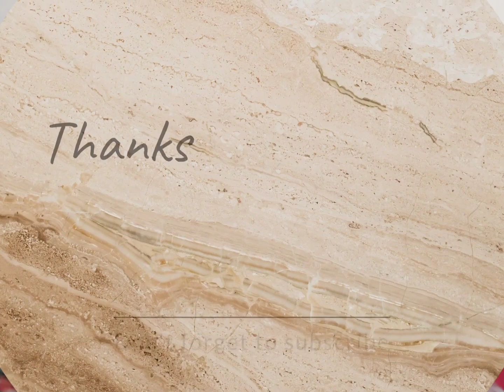Vlog _51 / कुशीनगर में बुद्ध मंदिर का अद्भुत नजारा Khusinagar mein bhudh Mandir ka Adbhut najara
कुशीनगर में बुद्ध मंदिर का अद्भुत नजारा Khusinagar mein bhudh Mandir ka Adbhut najara